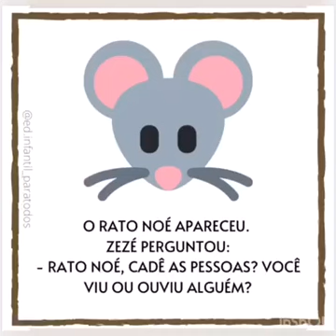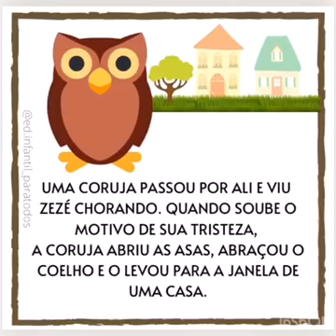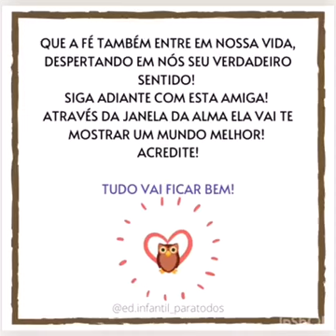Coelinho zezé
@PROFESSORAMONIZE OLÁ!!! TUDO BEM?

SEJAM BEM-VINDOS E BEM-VINDAS AO CANAL DA PROFESSORA MONIZE!

DEIXE NOS COMENTÁRIOS A SUA SUGESTÃO!!! S2

DEIXO AQUI UM SITE COM MUUUUIIIIIIITOS LIVROS  "GRATUITOS"  EM PDF E O MELHOR É QUE TEM LIVRO NOVO TODA SEMANA...